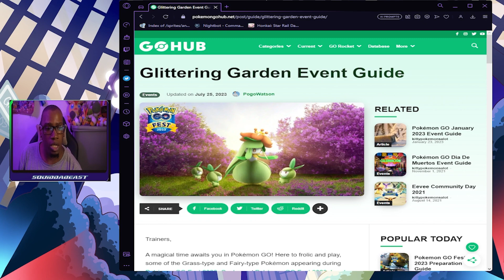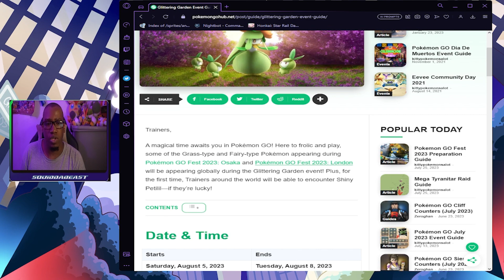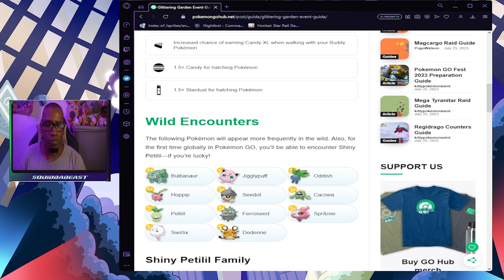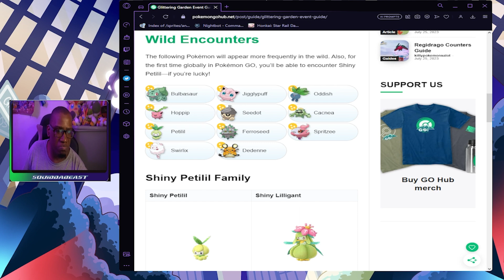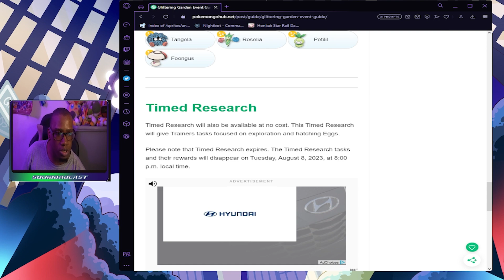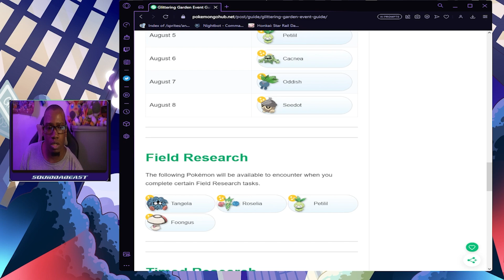Pokemon Go's Next Big Event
we have more news about the next event in pokemon go, the first event of the go fest hype season, the glittering garden event featuring the debut of a new shiny petilil so make sure to let me know what youre excited for while go fest season kicks off with a bang!!!